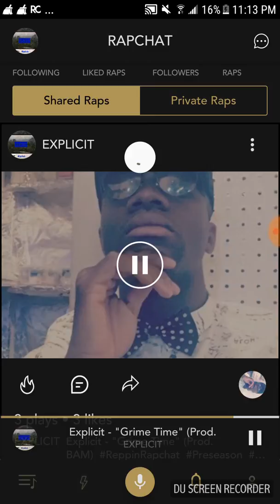Explicit - "Grime Time" (prod. BAM)